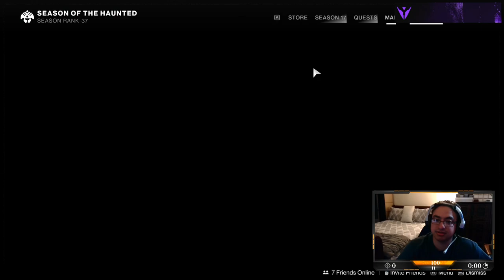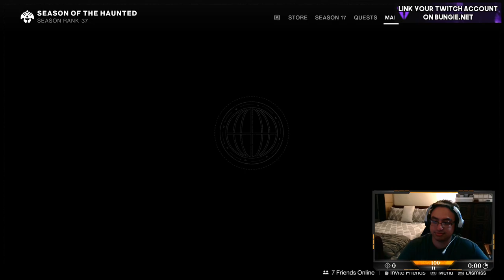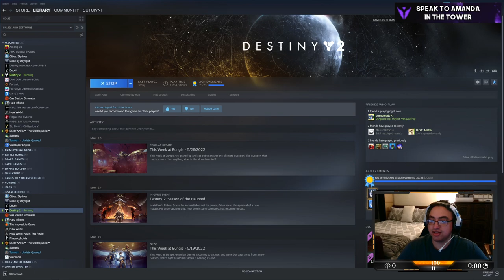Weekly Reset Time!!! Week Two of the Haunted | Twitch Livestream | May 31, 2022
**This stream was recorded on May 31, 2022**

Gameplay begins at: 5:40

1:48:11 - Weekly Seasonal Story Mission